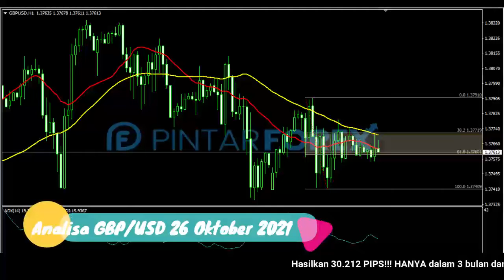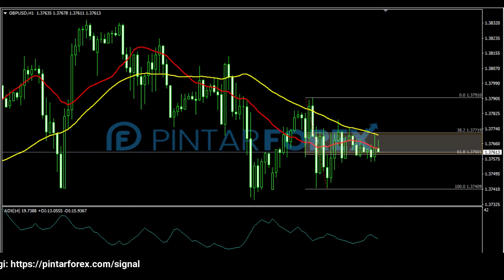🔴 LIVE: Analisa Forex Hari Ini 26 Oktober 2021 Akankah GBP-USD Tertekan ?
"Analisa Forex Hari Ini 26 Oktober 2021 Akankah GBP-USD Tertekan ?